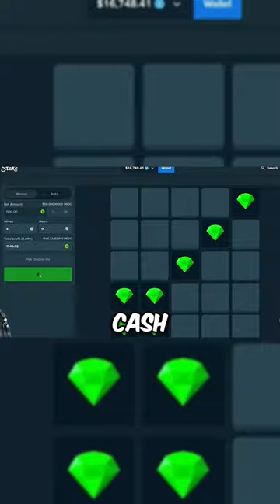Toaster using BALL AND A CHAIN strategy on MINES *PROFIT*